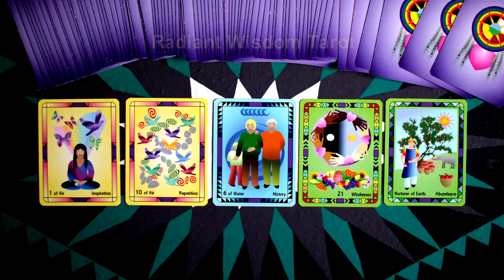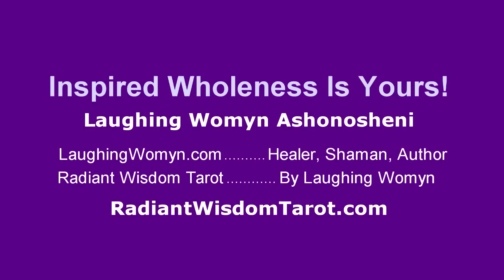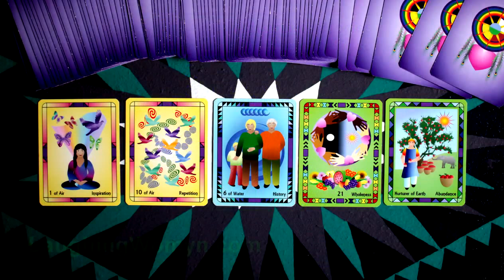Weekly & Daily Reading For November 29 - December 5, 2015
A look at the energies for the week. A fun and positive weekly reading by Laughing Womyn Ashonosheni using the deck she created - Radiant Wisdom Tarot – for Millennials, Gen-X, and Baby Boomers as it is the now generation of tarot wisdom. Get your Free Insights Paper “The Number One Secret To A Happy Life”.